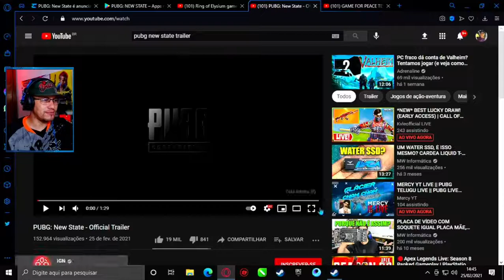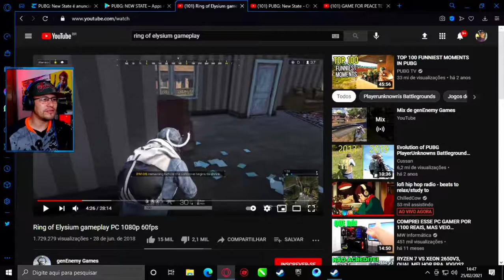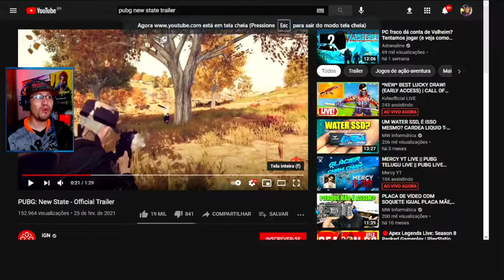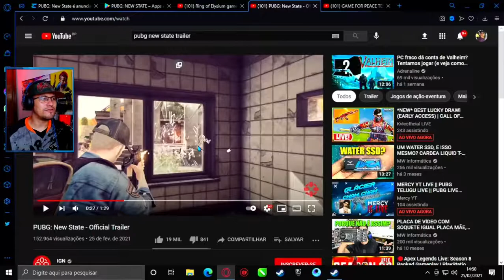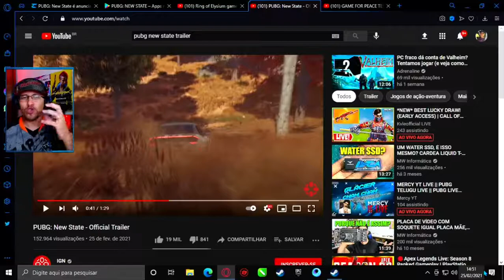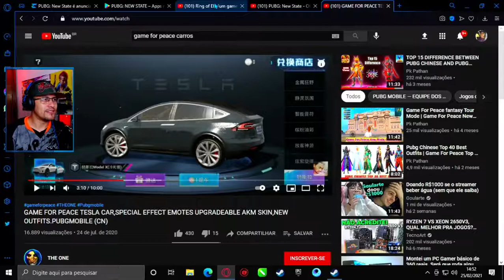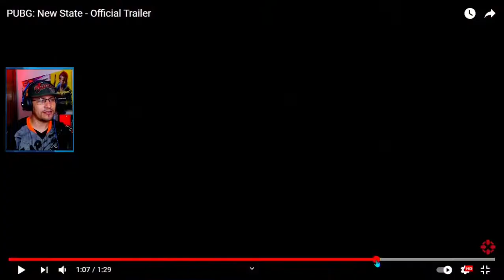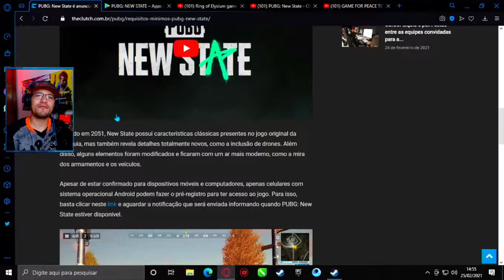Pubg New State o que esperar do game !!!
Salve galera, Miguelito Start aqui...Neste vídeo vou analisar o novo game PUBG NEW STATE mais conhecido como pubg 2 com uma visão diferente do que você viu ate agora